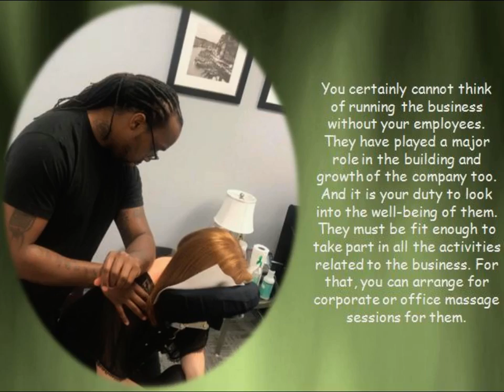Benefits of Onsite Chair Massages in your Workplace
With the help of corporate massage sessions like mobile chair massages, each of your employees can reduce the amount of stress that they face daily at their workplace. Source